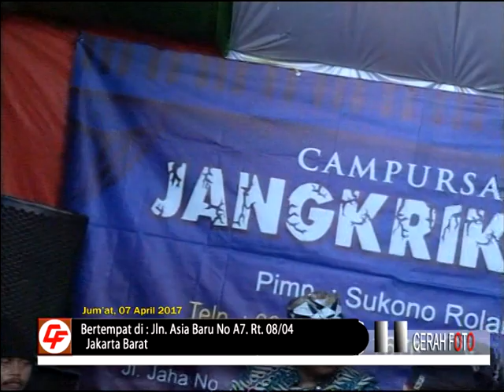Jangkrik Upo Campursari Live Jl Asia Baru Jakarta Pusat Pilih gayeng